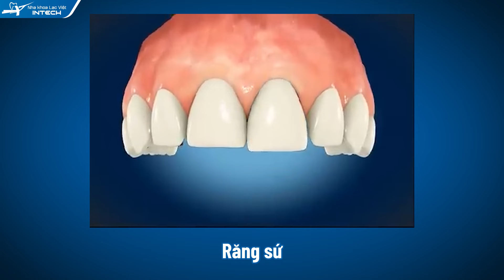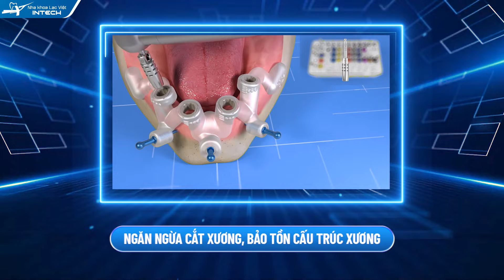Trồng Răng Implant Có Nguy Hiểm Không? 3 Điều Sau Đây Quyết Định 100%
"Xin chào cô chú và anh chị. Tôi là bác sĩ Nguyễn Văn Luyến - chuyên gia cấy ghép Implant tại nha khoa Lạc Việt Intech. Có rất nhiều cô chú và anh chị đang gặp tình trạng mất răng những vô cùng chần chừ không biết có nên lựa chọn phương pháp Implant để khắc phục tình trạng này hay không vì sợ nguy hiểm, sợ sau cấy ghép không những không thể ăn uống được như bình thường mà có khi còn rước thêm phiền toái, bị đau, bị chảy máu hay thậm chí là mất tích hợp răng và phải trồng lại nhiều lần, tốn kém cả về thời gian lẫn chi phí thực hiện.
Chính vì thế, trong video ngày hôm nay, chủ đề chính mà chúng ta cần giải đáp là Trồng răng Implant có nguy hiểm hay không? Và để trồng răng Implant được an toàn và hiệu quả nhất thì cô chú và anh chị - những người đang mất răng cần lưu ý những điều gì để tránh tiền mất tật mang. "
🏠 Địa chỉ:
- Trụ sở Vinh: Số 24 Cao Thắng, P. Hồng Sơn, TP Vinh, Nghệ An
- Trụ sở Hải Phòng: 107 Tô Hiệu, Lê Chân, TP Hải Phòng
- Trụ sở Đống Đa, Hà Nội: Số 168 đường Láng, Đống Đa, Hà Nội
- Trụ sở Minh Khai, Hà Nội: Số 426 Minh Khai, Hai Bà Trưng, Hà Nội
- Trụ sở Cầu Giấy, Hà Nội: 27 Nguyễn Văn Huyên, Cầu Giấy, Hà Nội